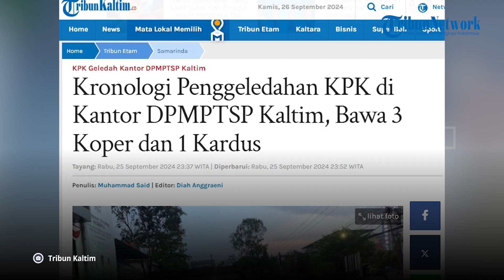Kronologi Penggeledahan KPK di Kantor DPMPTSP Kaltim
Penggeledahan di Kantor DPMPTSP Kaltim dilakukan KPK pada Rabu (25/9/2024) sore.

Berdasarkan pantauan TribunKaltim.co pada pukul 16.40 Wiita, tampak petugas kepolisian sekitar 4 orang.

Dua orang sedang berada di dalam mobil dan sisanya berjaga dengan senjata laras panjang di samping Kantor DPMPTSP Kaltim.

Penyelidikan KPK dilakukan 8 orang penyidik, di mana 3 orang di antaranya menggunakan pakaian batik.

Sekitar pukul 18.00 Wita, tim penyelidik KPK keluar dari Kantor DPMPTSP Kaltim dengan membawa 3 koper dan 1 kardus.

Penyidik KPK mengunakan 2 mobil Avanza dan 1 mobil Xenia berwarna hitam, abu-abu, dan putih serta dikawal dengan 1 mobil patroli.